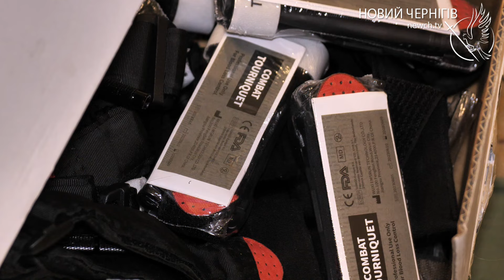Як надати допомогу: Чернігівських артистів навчали тактичній медицині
Для співробітників Чернігівського обласного молодіжного театру бойові медики провели навчання з тактичної медицини. Що в реаліях війни має знати та вміти кожен, дивіться у сюжеті.